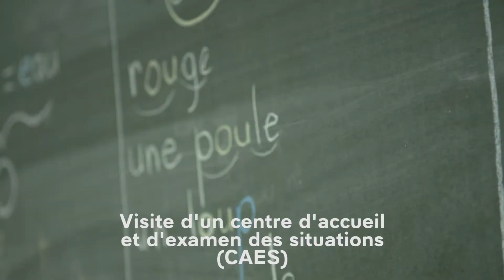À Croisilles comme à Calais, la République fait son devoir l Emmanuel Macron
Quelques minutes pour résumer mon déplacement à Calais il y a quelques jours. La République se tient parce qu’élus, agents de l’État, associations, bénévoles, citoyens apportent chacun leur pierre à l’édifice.